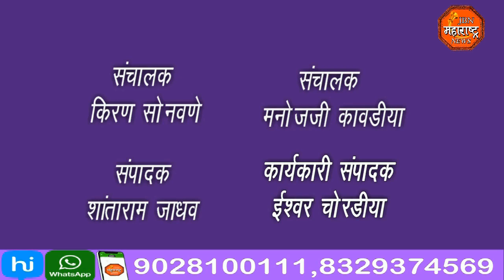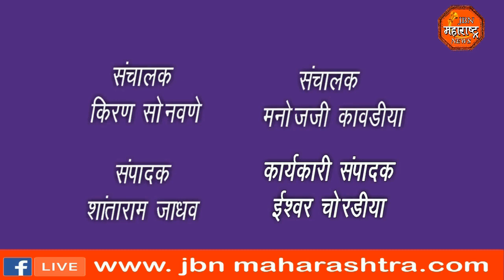भारताचे पहिले शिक्षा मंत्री मौलाना अबुल कलाम आझाद यांची जयंती साजरी